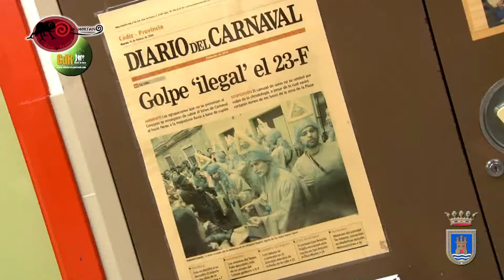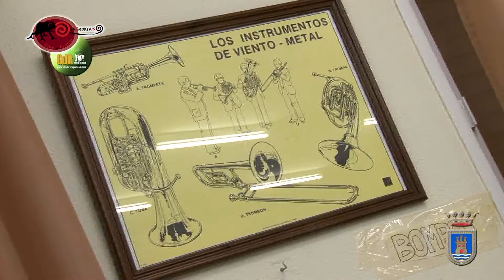CGdR 2014 4x15 La auténtica Ilegal de Rota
La auténtica Ilegal de Rota - Con un Juanito Historiador enfadado por la ausencia de Febreritz. Ana Barba tendrá que vérselas con una de sus agrupaciones favoritas... ¿Estarán a la altura o saldrá decepcionada? ¡Vamos a verlo!

Reporteros: Eneritz González, Ana Barba, Javier Ros
Dirección, Guión, Cámara y Edición: Sergio Goca
Producción: Javier Ros y Sergio Goca
Voz Publicidad: Ana Mª García

Idea Original: Habitantes y Gentes de Rota.
Formato: Guanmortain.
Colabora: Ayuntamiento de Rota